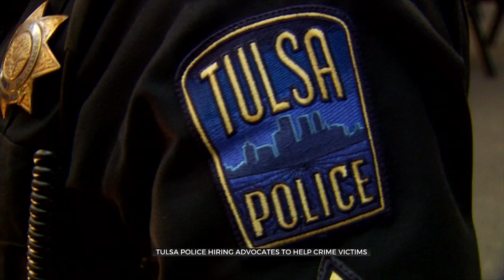Tulsa Police Use Advocates To Help Crime Victims